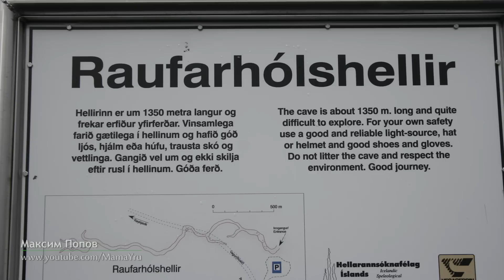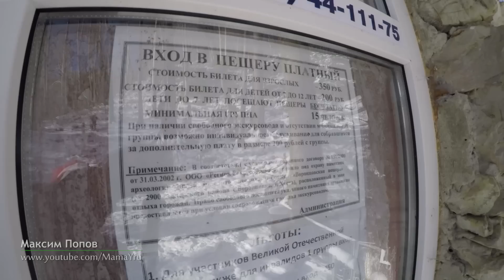Спелеология, что это?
В этом видео в общих чертах рассказал, что такое спелеология, чем занимаются спелеологи в пещерах, как туда ходят и какие вообще пещеры бывают.

Так же постарался ответить на наиболее популярные вопросы о реальных и мнимых опасностях спелеологии:
о возможности застрять, заблудиться, задохнуться и тому подобное. Смотрите в видео!

Видео записано в новогодние праздничные каникулы, во время похода в пещеру Воронцовская. Спасибо всем, кто участвовал в съёмках этого ролика!